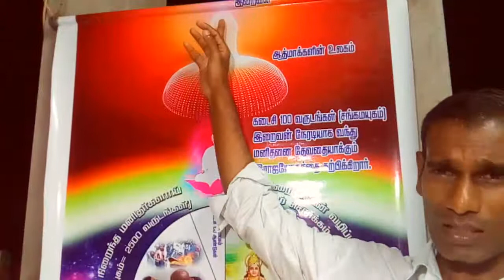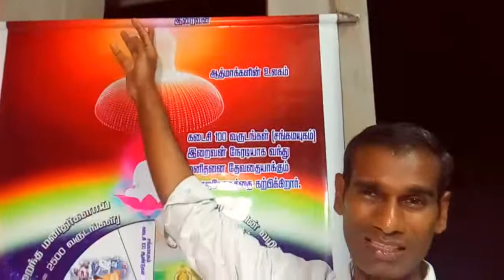மூன்றாவது கண் Third Eye - Raja yogi BK Saravana Kumar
Third eye meditation is essential for staying healthy forever.